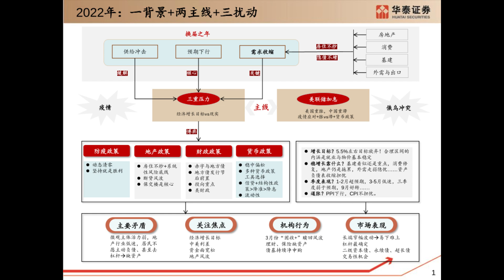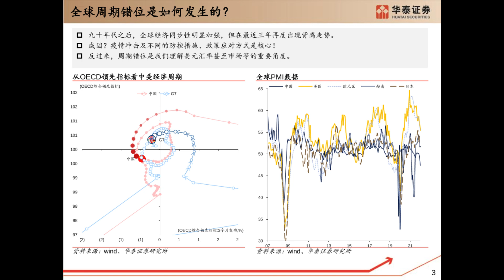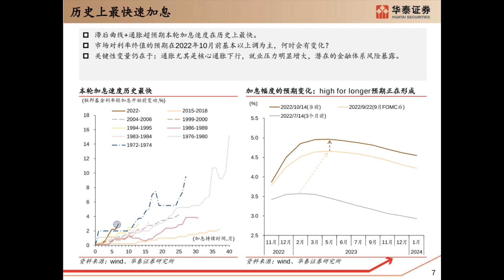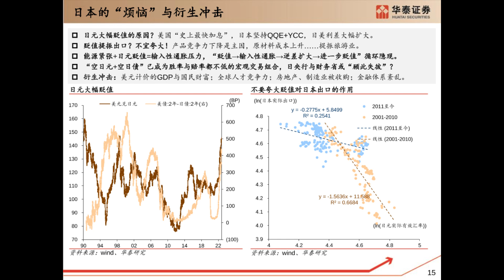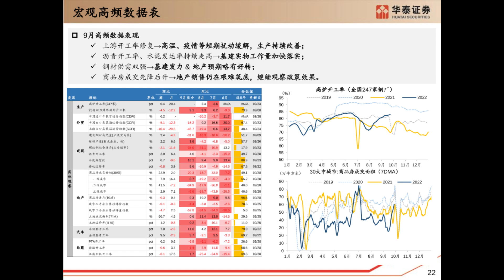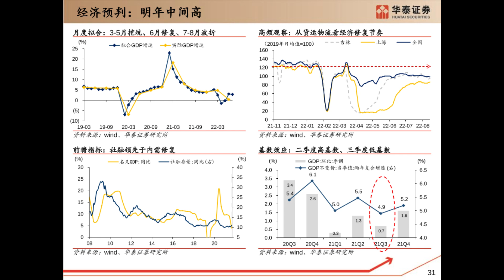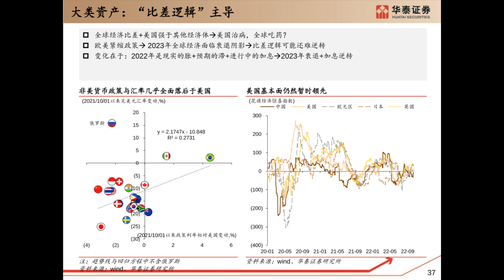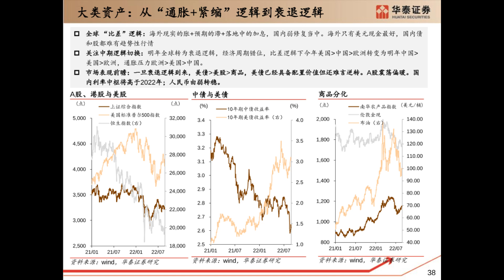张继强：周期错位下的市场如何配置？| 大佬时光 Tycoon Talk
张继强：华泰证券固收首席
时间：2022/10/24
美债明年确定性最强，中国股债难有趋势性行情
00:00 海外市场
20:41 中国市场
30:43 大类资产配置